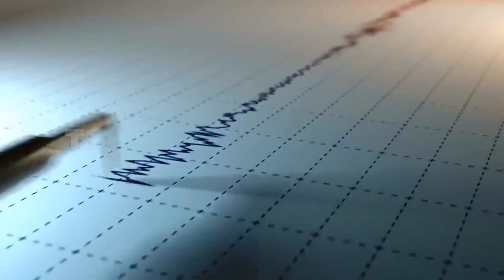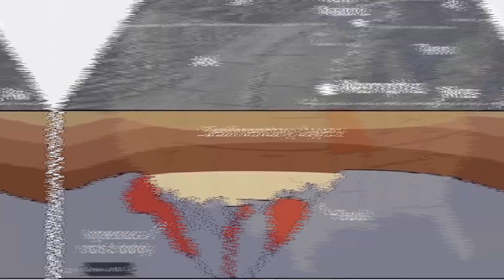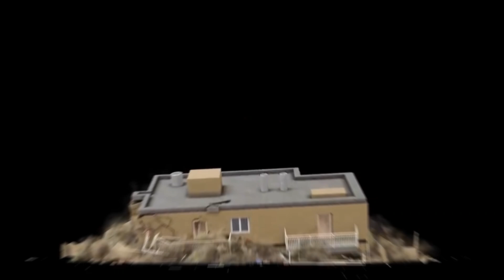The Day the Ground EXPLODED! (New Madrid Quakes)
Imagine waking up to the ground shaking violently beneath you, buildings crumbling, and the Mississippi River flowing backward. These scenes, though seemingly cinematic, were real events during the 1811–12 New Madrid earthquakes. These seismic occurrences in the central United States reshaped American history and remain among the most significant natural disasters in our geological history.

The New Madrid seismic zone, home to ancient faults, was rocked by numerous aftershocks, causing significant land upheaval and river reversal. The 1811 and 1812 earthquakes, with their high magnitude, left a profound disaster impact, altering land formation and causing countless earthquake casualties. These historical events serve as a stark reminder of the ongoing seismic risk posed by these ancient faults, which still threaten the region today.

Despite their magnitude, the New Madrid earthquakes are often a forgotten disaster in American history. This is partly due to the area's frontier history, which lacked extensive documentation. The aftermath of the earthquake saw immense ground shaking and destruction, marking a pivotal moment in our history of disasters.

Today, in the wake of these historical disasters, the importance of earthquake preparedness and emergency planning cannot be overstated. With modern seismic activity monitoring and public awareness campaigns, we are better equipped to mitigate the seismic hazard in this fault line region. These initiatives, coupled with the lessons learned from the New Madrid earthquakes, are crucial in reducing the impact of future seismic events.